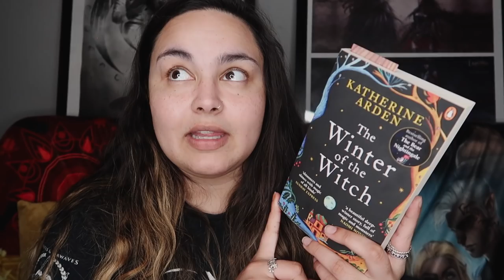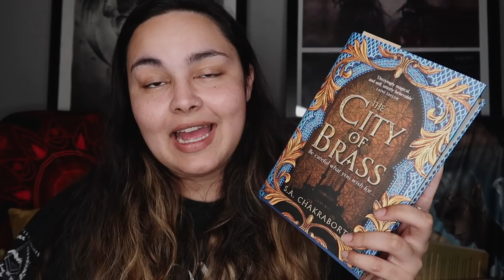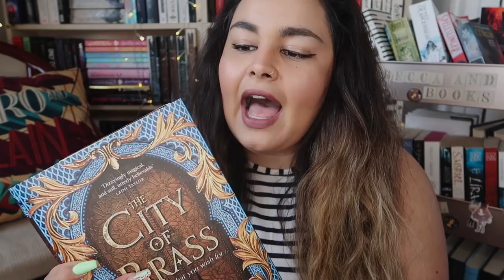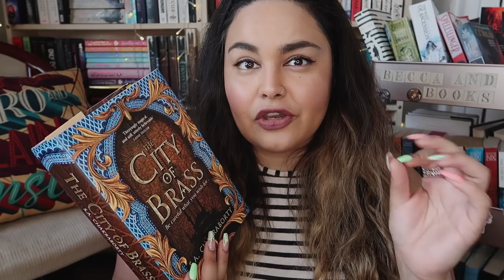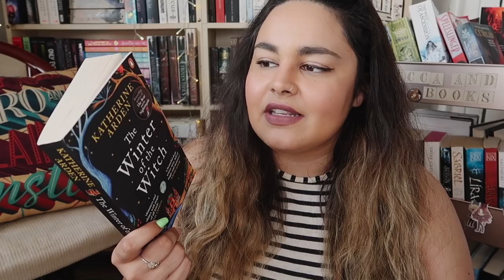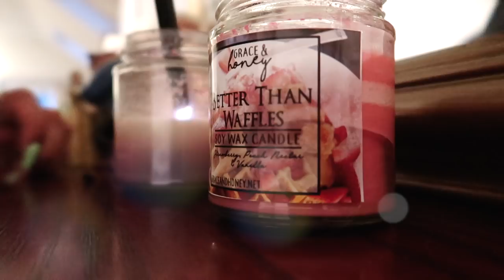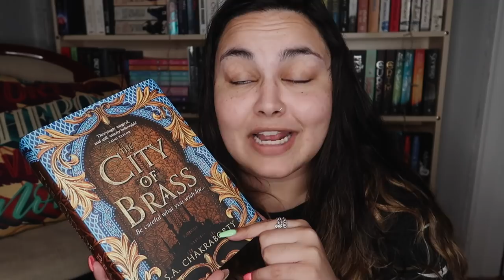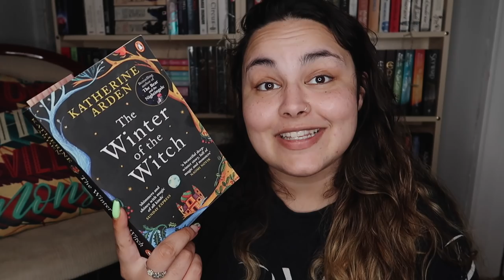City of Brass, Makeup Haul & The Return of Curtis Cam // READING VLOG #102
A pretty uneventful week with a great book!

Owlcrate - BECCA
Illumicrate - BECCA5